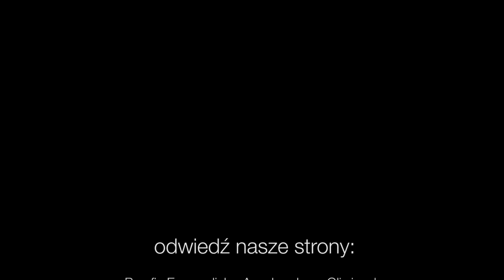Codziennik biblijny, Słowo na dzień 14 lipca 2021 r.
Rozważanie biblijne na Słowo dnia:

Pan namaścił mnie, abym zwiastował ubogim dobrą nowinę; posłał mnie, abym opatrzył tych, których serca są skruszone, abym ogłosił jeńcom wyzwolenie.

Chrystus wyzwolił nas, abyśmy w tej wolności żyli. Stójcie więc niezachwianie i nie poddawajcie się znowu pod jarzmo niewoli.
List do Galacjan 5,1
Codziennie o 7 rano spotkanie z Biblią.